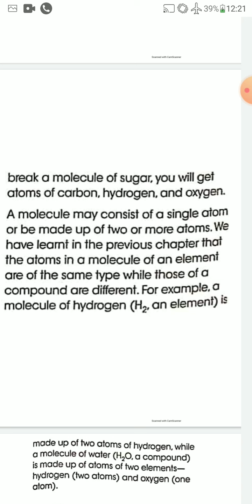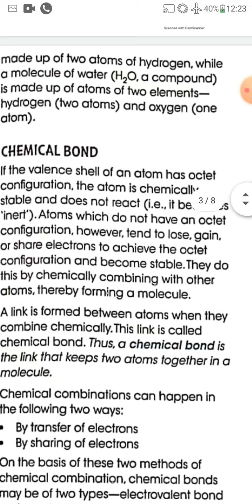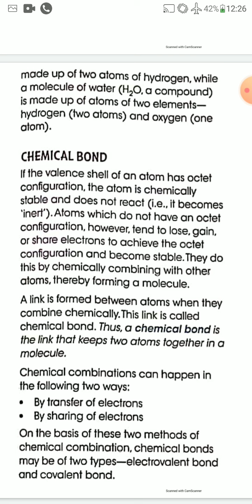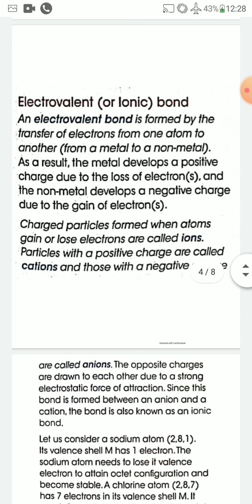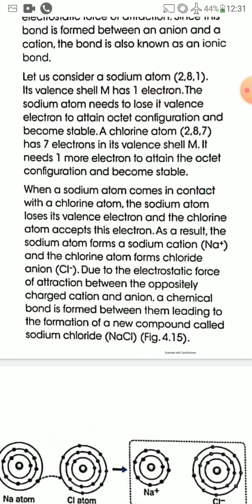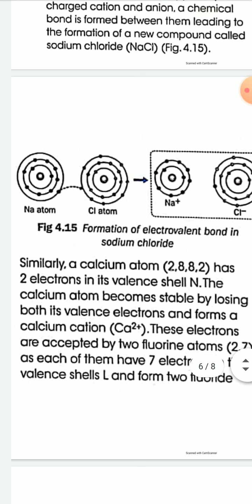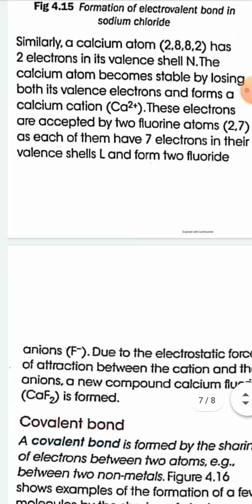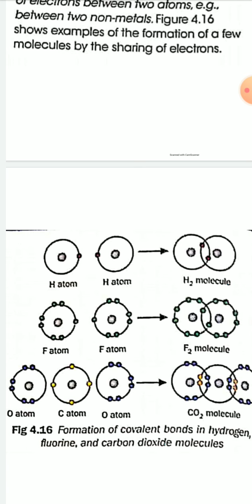Class 8 Chemistry ch-4 part7